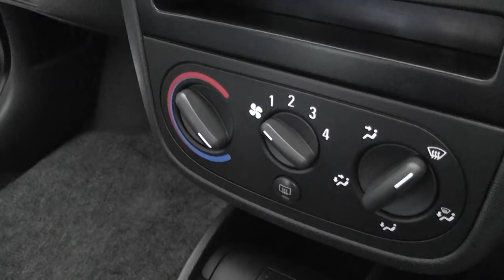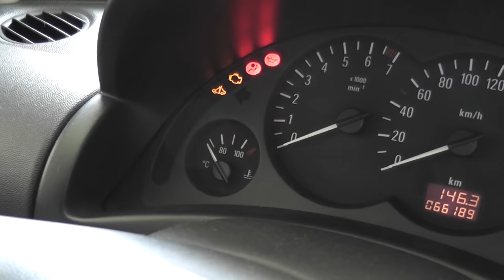Opel Corsa - Engine Coolant Change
►Antifreeze and Coolant
►Adjustable Wrench

Opel Corsa C 1.2 Twinport - Euro (2004) | Vauxhall Corsa | Holden Barina | Chevrolet Corsa | Opel Vita

0:00 - Flushing the old/used Coolant
1:21 - Filling up the System with the new Coolant
1:44 - Starting the Car after the Coolant Change

English: Engine Coolant Change
Deutsch / German: Kühlmittel Wechseln
Magyar / Hungarian: Hűtővíz csere

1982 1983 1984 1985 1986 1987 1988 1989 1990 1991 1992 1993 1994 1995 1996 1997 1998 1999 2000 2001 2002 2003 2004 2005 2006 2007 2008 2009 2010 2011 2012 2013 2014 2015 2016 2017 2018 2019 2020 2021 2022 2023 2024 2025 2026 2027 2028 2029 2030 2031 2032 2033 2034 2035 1st first 2nd second 3rd third 4th fourth 5th fifth 6th sixth gen generation vauxhall chevrolet chevy holden gm general motors groupe psa stellantis nova barina a s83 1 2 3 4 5 one two three four five door hatchback van corsavan saloon 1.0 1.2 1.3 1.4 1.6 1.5 diesel petrol gasoline in line turbo turbocharged i4 manual auto automatic transmission gearbox tr luxus berlina sr ls gl gls gt gsi astra kadett sport gte irmscher sri facelift strada s93 buick sail classic jilin jiangbei meilu jj7090 vita estate sedan coupe coupé utility pickup 1.7 cabrio tigra celta vectra suzuki fun ii a b c d e f s-rv plus joy swing lite caravan malibu c2 monza popular sedán sonic spark prisma x01 car derived combo 1.8 montana tornado the new aveo final edition meriva ecotec opc joy maxx premium ss vgt vxr gsi sxi exclusiv se performance center nürburgring edition hybrid plug in e electric ev insignia sxi adam karl s07 x15 mk iv ecoflex package mokka peugeot 208 ampera citroen lieferwagen bestelwagen fourgonnette crossland grandland x grand sport sports tourer vivaro kombi zafira life vivaro cargo car bike motorcycle diy repair maintenance garage cars bikes motorcycles how to do it yourself help vehicles part parts tool tools accessories flushing a cooling system radiator antifreeze instructions step by step flush and change the coolant aluminium system sevice fluid replace replacement drain refill bleed radiator complete guide diy quick easy step by how to in on your car way psa group stellantis peugeot electric corsa e corsa-e buick excelle f 208 mokka b 1.2 gasoline gas petrol 1.5 diesel adam karl ampera ampera-e e-208 puretech bluehdi turbo astra combo combo-e life corsa crossland grandland mokka zafira zafira-e gse astra-e sports tourer rocks mantag se movano vivaro ampera ampera-e karl adam insignia antara signum meriva agila zafira tigra gt